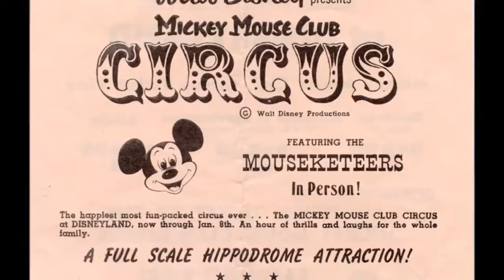On This Day in Disney History - Jan 8th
For January 8th...On This Day in Disney History in 1956, Disneyland’s The Mickey Mouse Club Circus, an attraction running since November 1955, officially closes.  It was the first major addition to Disneyland.  The circus was held in a pink and white striped tent, which was set up in the area that later will house the Fantasyland Autopia.  Capitalizing on the success of The Mickey Mouse Club TV series, the 75 minute circus show featured a cast of well-known Mouseketeers who were thrilled to be able to ride horses and work the trapezes.  This circus was one of Walt Disney’s few failures. He was fascinated by circuses, but guests visiting Disneyland had too many other fun things to see and do to spend their time sitting under a big top seeing a circus – after all, they could see a circus anywhere! – there was only ONE Disneyland.  Due to poor attendance, The Mickey Mouse Club Circus lasted over only one Christmas season.  The tent, which Disney had bought, saw later usage in Holidayland for corporate picnics and other events.